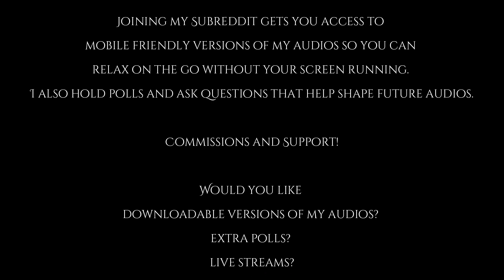Dependably Yours [sfw] [m4a] [vigilante listener] [servant x listener] [getting you out]